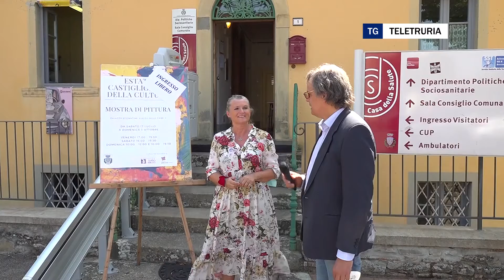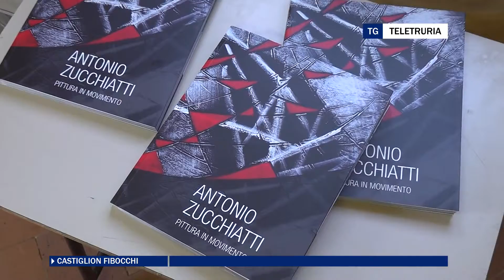Artisti espongono a Castiglion Fibocchi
A Castiglion Fibocchi, prosegue la mostra di pittura, uno degli eventi estivi più apprezzati del comune castiglionese. Come ogni quindici giorni l'esposizione cambia veste e i vecchi espositori lasciano il posto a quelli nuovi.